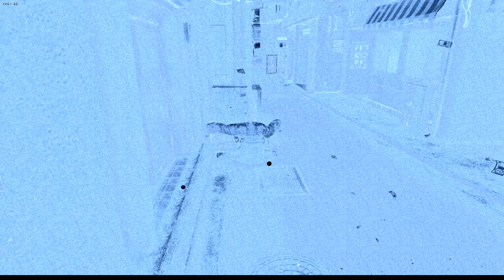Lets Play Yazkuza 0 Episode 2 The Broker in the Shadows Part 13 { WarGamingTV }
Click  "Show More" for my information and other channel links.

My NimoTV : WarGamingTV

About Me:

Hello,
Check out my steam profile to see what games I play.

My Rig:

CPU: I5-6600 non k skylake
GPU: MSI GTX 1060 6GB OC
MOBO: z170 MAXIMUS VIII RANGER
RAM : HyperX FuryX 2133 mhz oc to 2400mhz 2x8gb
Monitor: LG 120 mhz 1440p 5ms response time
Internet: 50 MBps Fibre internet